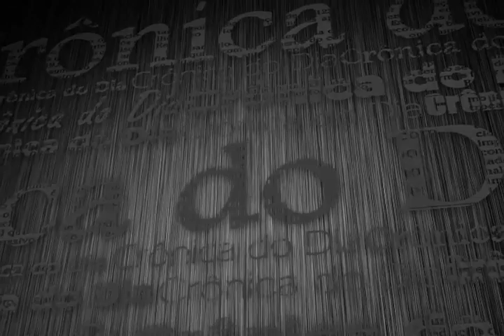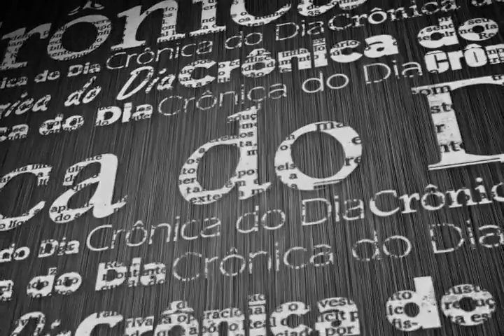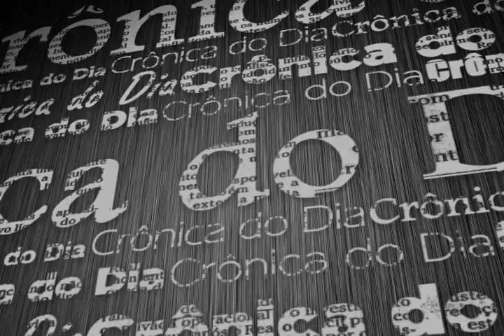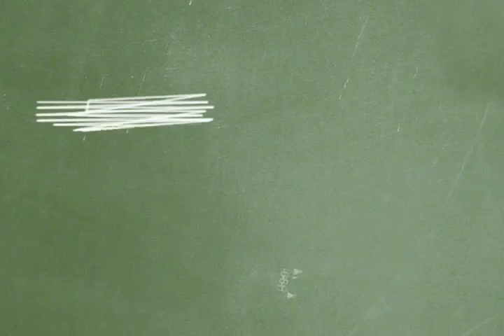Cronica do Dia - Gilson Aguiar 15-12-2012